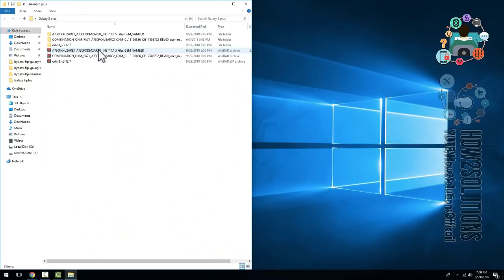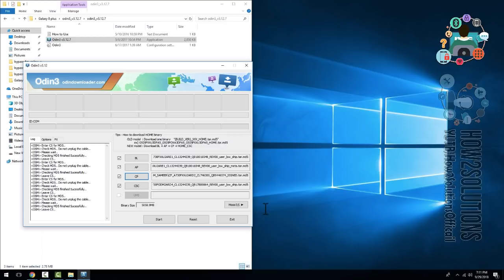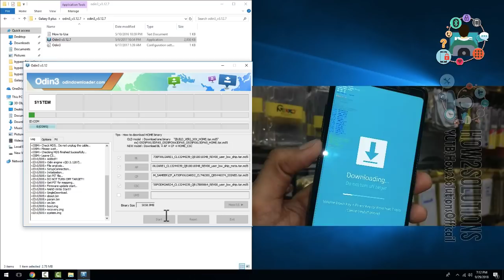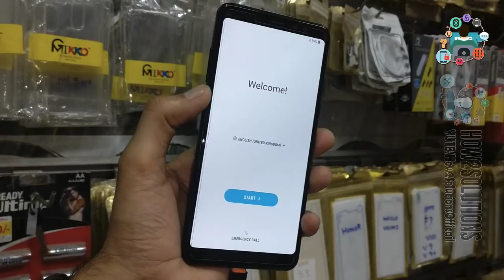Fix an error has occurred while updating the device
Files
- - Odin3 Flash tool - -

Fix
 - - Stuck on Samsung Logo - -

 - -  WORKING ON - -

- - - Samsung FRP - - -
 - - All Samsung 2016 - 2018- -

FRP Android
 - - Honor FRP  - -